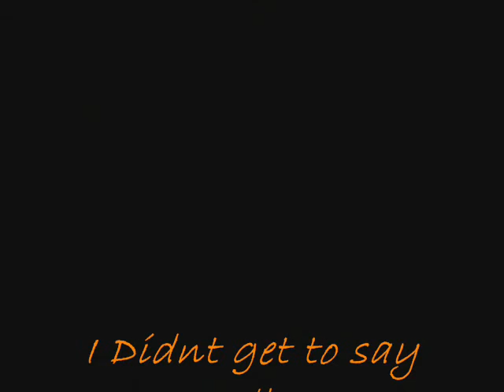R.i.P Eric Martell Brown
Couldnt Finish The Rest Of The Song Was about to break..But this is My brother.He Died October 24,2008.I Love Him so much man...Why'd he have to Leave me... :...{